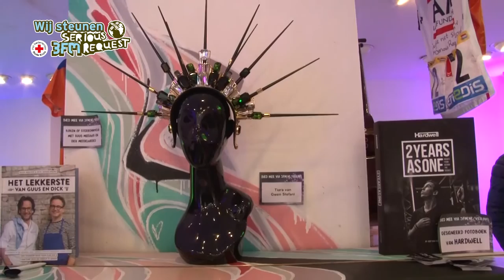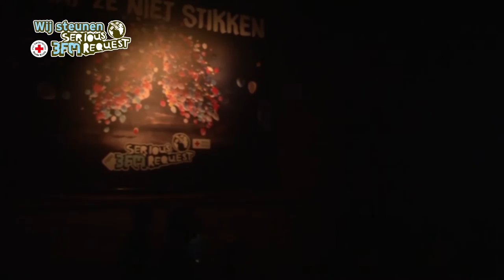Breda in Actie voor Serious Request - Aflevering 2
Vanaf zondag 18 december tot zaterdag 24 december staat het glazen huis op de grote markt in Breda. Wij van BredaNu zijn er elke dag bij. We houden jullie op de hoogte van de laatste acties in Breda en interviewen onder andere 3FM deejay Wijnand speelman en Merijn Stoffels van het rode kruis.

In deze aflevering een interview met Merlijn Stoffels van het rode kruis en gaan we langs bij clubhuis the Mezz!